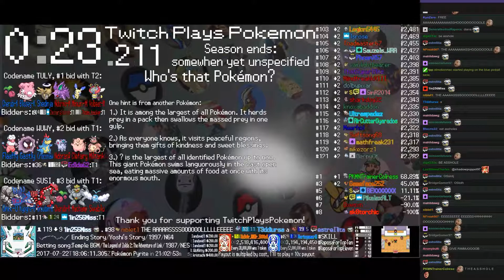Twitch Plays Pokémon Battle Revolution - Matches #86525, #86526 and #86527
#86525 [Blue: Lileep (Physical), Weepinbell (Gluttony), Luxio (Special)] vs [Red: Mudkip (Physical), Medicham (Mixed), Persian (Special)]

9:16 : #86526 [Blue: Shedinja (Token), Blissey-K (KAPOW), Cherubi-K (KAPOW)] vs [Red: Nidorino-M (Metronome), Minun-M (Metronome), Volbeat-M (Metronome)]

19:35 : #86527 [Blue: Farfetch'd (Physical), Chansey (Natural Cure), Porygon (Special Mix)] vs [Red: Blaziken (Mixed), Giratina (Standard), Shellder (Physical)]